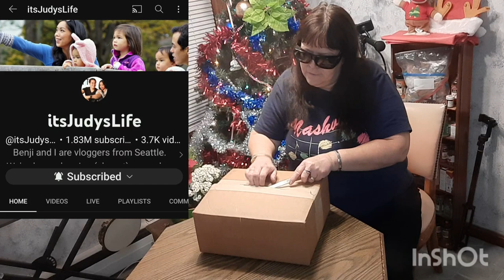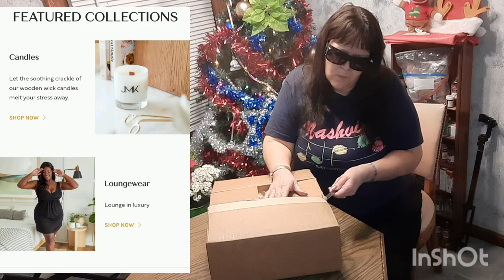Opening My JMK Collections $100 Sweepstakes Prize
Everything was so classy and packaged so nicely. What a nice surprise be 1 of 5 winners $100 gift card.

If you like what you see here, you may go over and treat yourself.  They run specials and have discounts often.